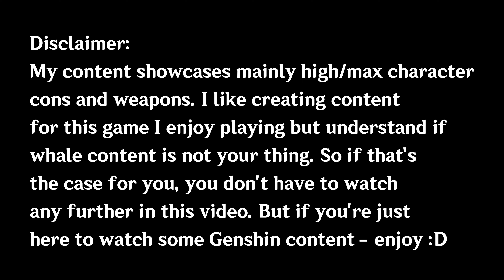C6 Diluc Vape & Melt vs NEW 3.8 Abyss Floor 12 (9⭐) feat. Yelan & Kaeya | Genshin Impact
And we're back with our favorite Dark Knight ^^ but rusty as ever T.T

0:00, Intro + Disclaimer
0:12, 12-1-1
1:39, 12-1-2
2:46, 12-2-1
3:43, 12-2-2
4:31, 12-3-1
5:14, 12-3-2
6:25, Vapeluc Team Builds
6:59, Meltluc Team Builds
7:32, Thanks for watching

- Song 1: Feel Invincible - Skillet
- Song 2: Contradiction - Ksuke feat. Tyler Carter